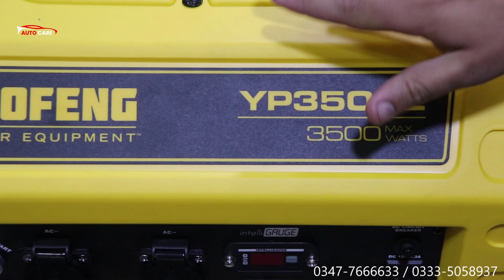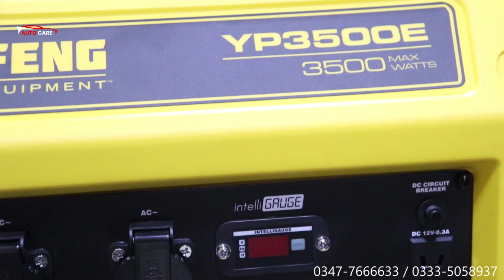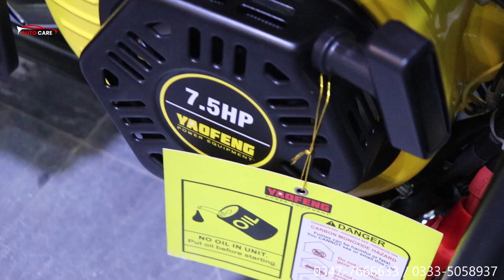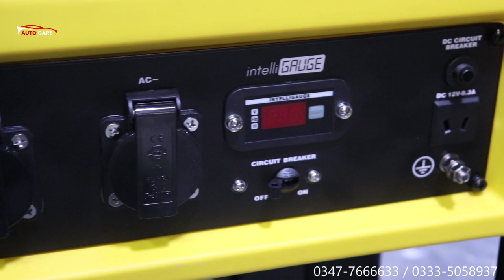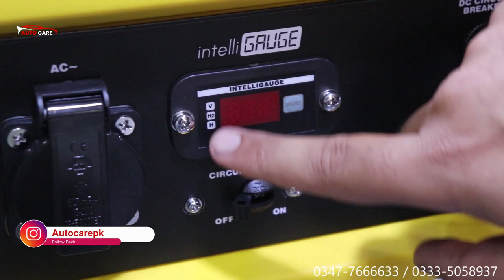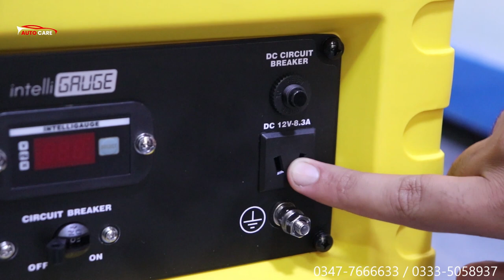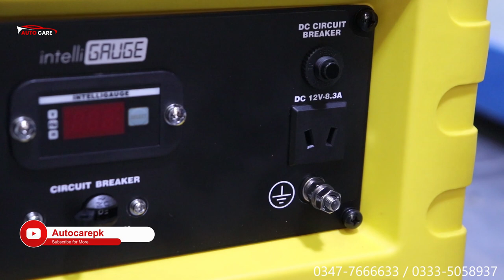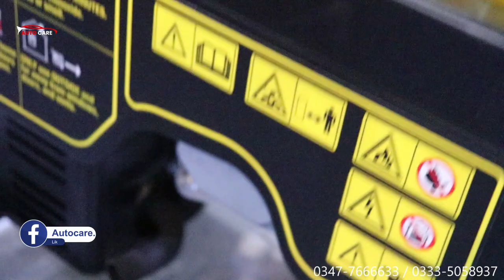Powerful Yaofeng Generator By Yamaha In Pakistan | Auto Care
To order or for details kindly Call or WhatsApp the following number.

Auto care has a large variety of Motorcycle Head lamps and LED lights for almost all kind of Motorbikes and all kind of conditions. Please watch the video till the end. You will see new motorcycle accessories and stylish items for motorcycles 2021.